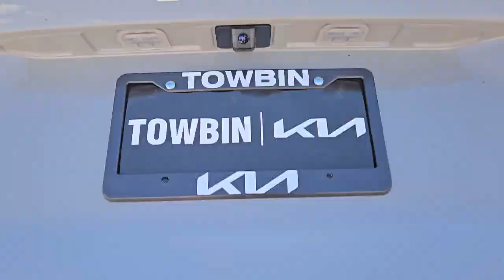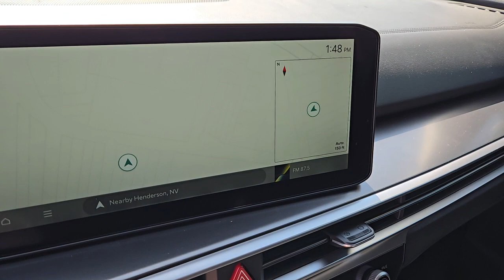2024 KIA SORENTO Henderson, Las Vegas, Bullhead City, Centennial, St George, NV S1459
Wolf Gray New 2024 KIA SORENTO S available in Henderson, Nevada at Towbin Kia. Servicing the Las Vegas, Bullhead City, Centennial, St George, NV area.

Towbin Kia
260 N Gibson Rd

2024 Kia Sorento SbrbrbrShop Local. Buy Online. Be Safe. Drive Happy. Towbin Kia is the number one Kia dealership in Las Vegas for a reason. We have the highest rated and reviewed customer service and the most convenient ways to shop for your New Kia or Used vehicle. Whether youre shopping online or in-store or need a friendly mechanic from our highly rated Service department - our mission is to make the process easy and enjoyable. We create happy customers for life! With Towbin Kia you get the best online experience without sacrificing the local friendly service from experts right here in your community. As your local Kia Dealership in Las Vegas we bring you the best online and in-person experience possible. Towbin Kia is offering exclusive Benefits to order or reserve a brand-new Kia. Rest assured Towbin Kia adds these protections specifically for you so you can have the peace of mind knowing you are protected throughout the entire buying process. 5 Reasons to Reserve Yours Now! Guaranteed Lowest Price Guaranteed 100% Incentive Protection Guaranteed 100% Satisfaction Guaranteed 100% Financing Guaranteed Delivery Dates Certain terms and conditions apply see Towbin Kias website under Pre Order Advantage to learn more about our program for you.brbr23/31 City/Highway MPGbrWolf Gray 4D Sport Utility 2.5L I4 DGI DOHC 16V LEV3-SULEV30 191hp FWD 8-Speed Automatic